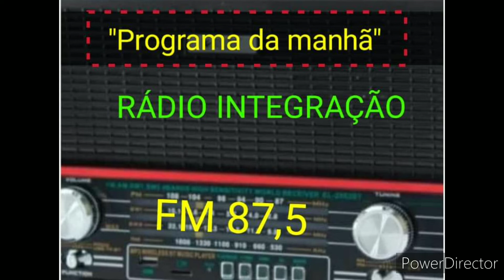ENEL ENERGIA É UM PÉSSIMO EXEMPLO DE PRIVATIZAÇÃO INÚTIL